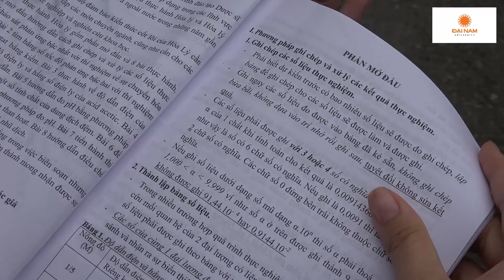Khuôn viên xanh Trường Đại học Đại Nam